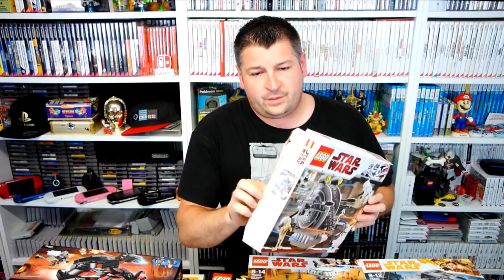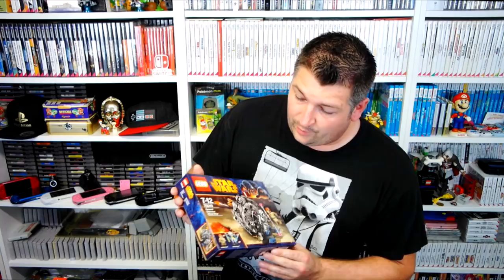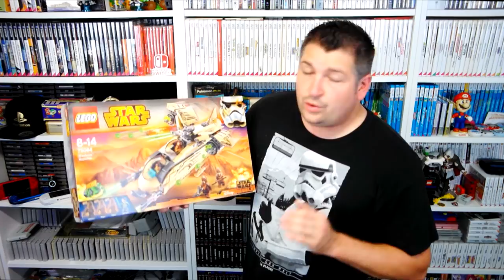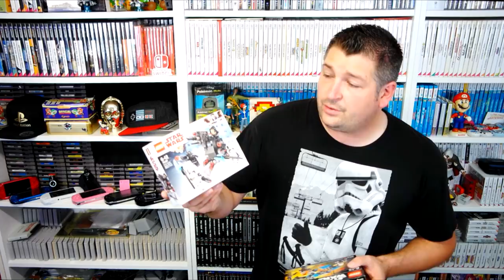TOUTE MA COLLECTION LEGO STAR WARS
Au programme : cela fait 1 an et demi que cette collection à commencée dans l'ombre de la collection de jeux video et pourtant elle fait son petit bonhomme de chemin, son but est de pouvoir la partager plus tard avec de futurs enfants. en attendant on en profite !